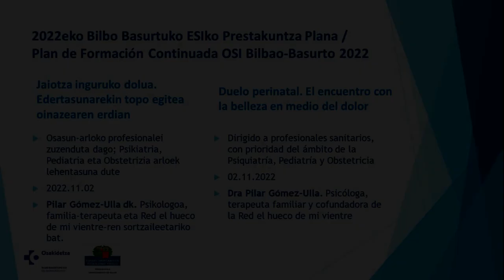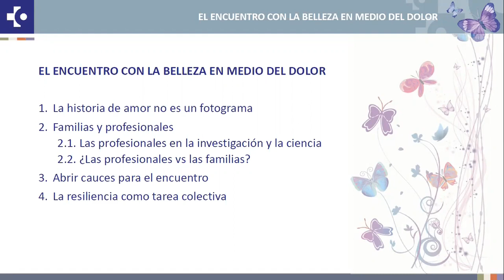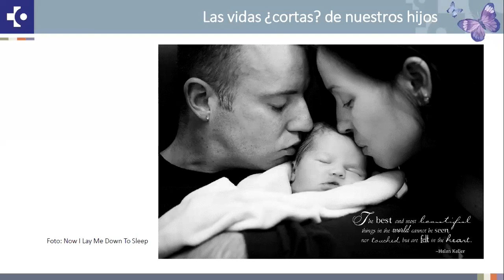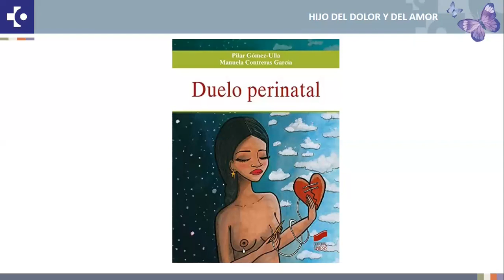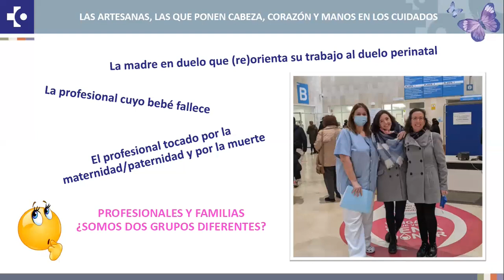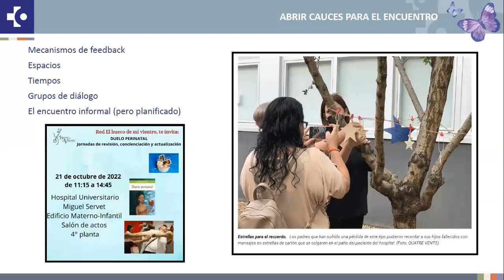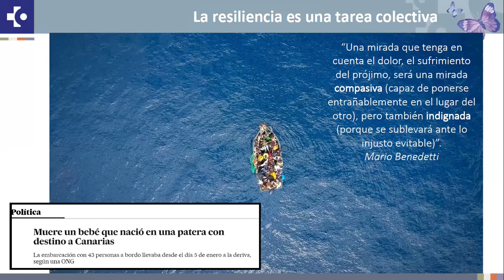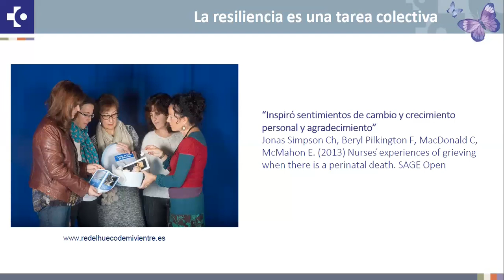Conferencia de Clausura: El encuentro con la belleza en medio del dolor. Dra. Pilar Gómez-Ulla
Jaiotza inguruko doluaren jaurdunaldia 2022/11/02
Jornada Duelo Perinatal 02/11/2022